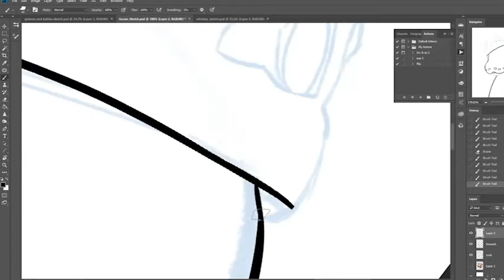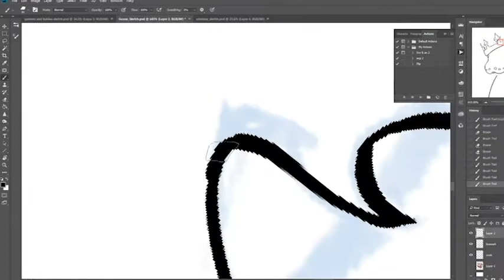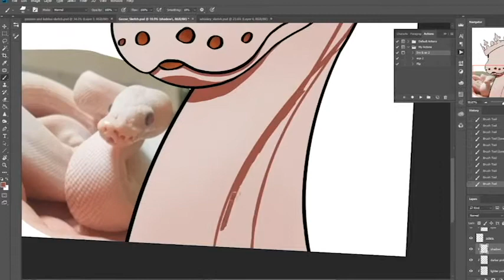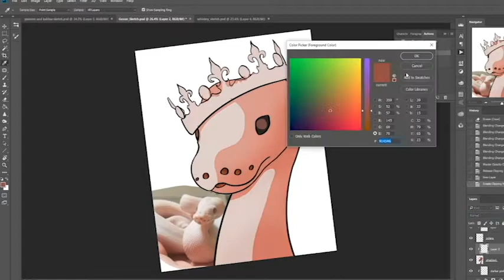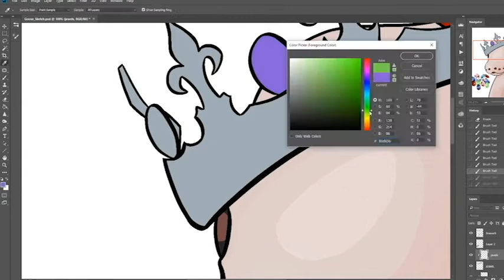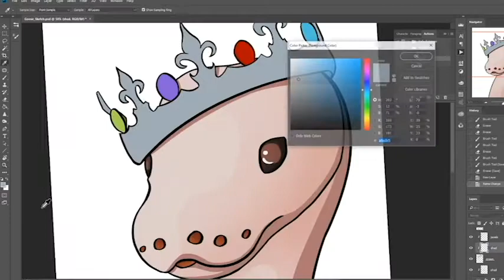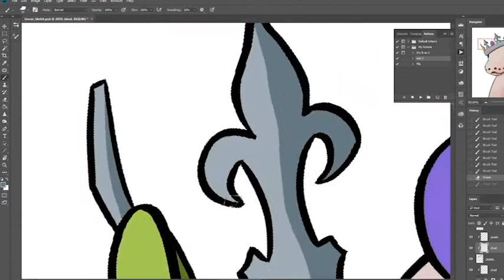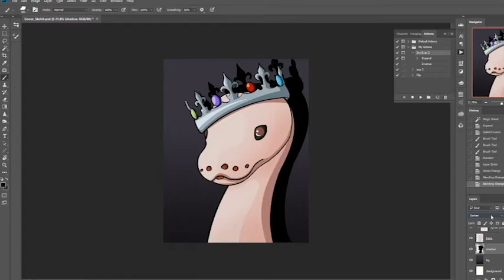Snake Commission - Goose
This is a commission, so it will not be posted on Deviantart, but will still be available here!

Real Time: Approximately 2 hours